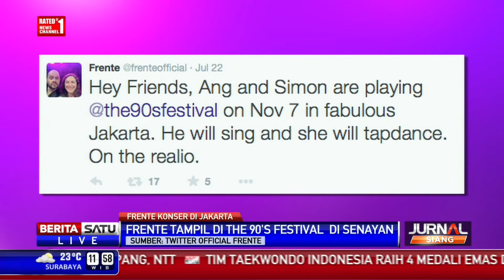Grup Frente akan Konser di Jakarta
Grup musik folk-pop asal Australia, Frente akan konser di Indonesia.

Facebook.com/BeritaSatuTV
Youtube.com/BeritaSatu